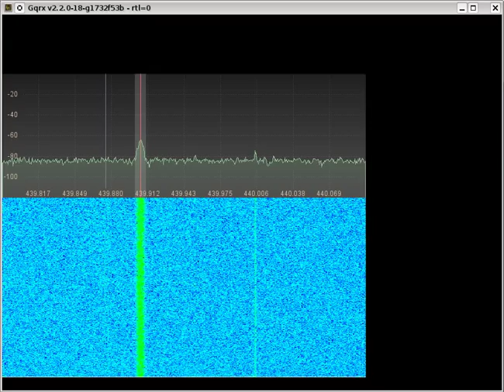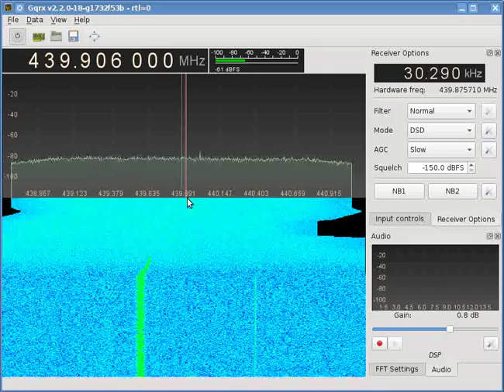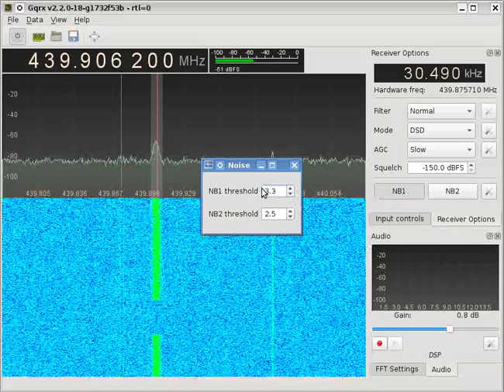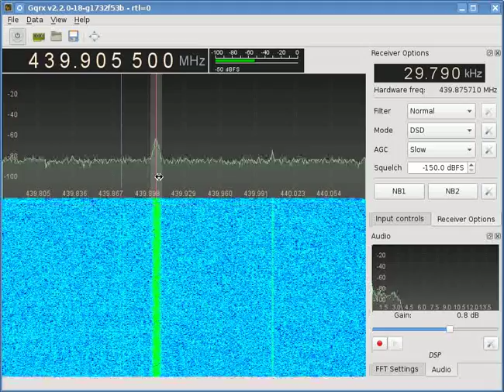dmr marc dsd gqrx gnuradio 2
DMR MARC weekly net, recorded with Gqrx and gr-dsd.